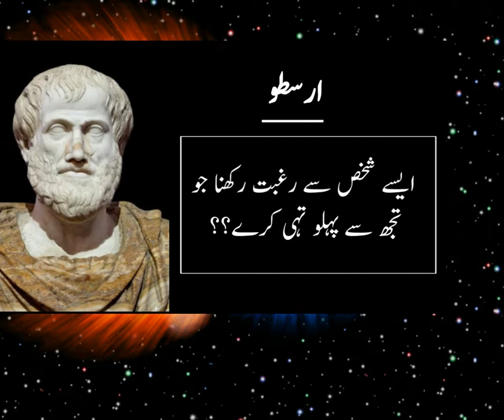Aristotle (Arasto) Documentary in Urdu - Incidents of Arasto- History of Aristotle - My Info Master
Hi friends welcome to my info master Chenal. do you know about Aristotle Documentary in Urdu, Incidents of Aristotle and History of Aristotle. Have you any idea about this philosopher. so viewers in this video i will tell you all interesting thins about arasto.
He was the great philosopher and inventor of science. Lets know other things in this video.